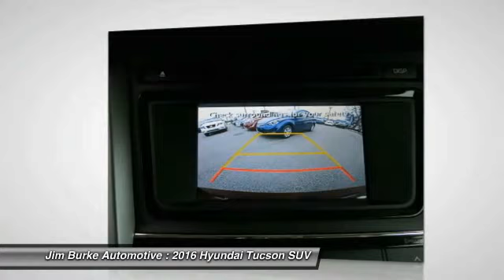2016 Hyundai Tucson Birmingham AL HY16229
2016 Hyundai Tucson SE

New Arrival! -Great Gas Mileage- This 2016 Hyundai Tucson SE is Ruby Wine with a Beige interior.  This SE comes with great features including: Satellite Radio, Keyless Entry, and Tire Pressure Monitors . It is rated at 31.0 MPG on the highway which is fantastic! Our vehicles are value priced and move quickly. Be sure to call us to confirm availability and to schedule a hassle free test drive! Jim Burke! Where THE SALE NEVER ENDS!